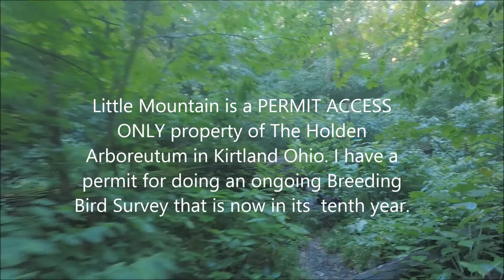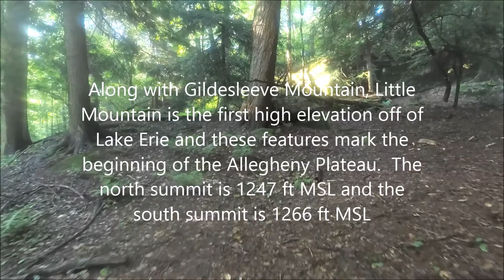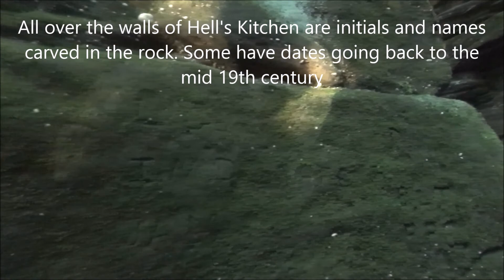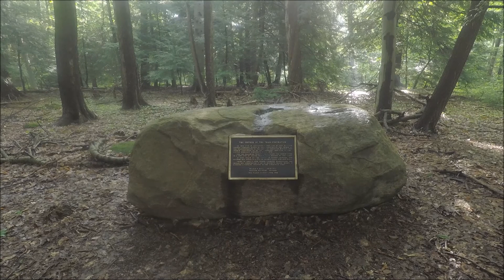Little Mountain Ledges and Crevasses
A hike on the Holden Arboretum , Little Mountain, property as part of our ongoing breeding bird survey. hoping to convey some of the pristine beauty of this place. Shot in 2.7k on a GoPro Hero5 Black..
 Color: Flat WB:4800k EV: -1.0